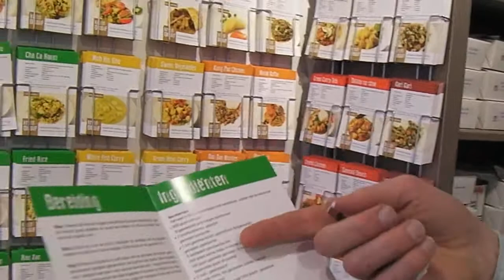De receptuitleg door Erik